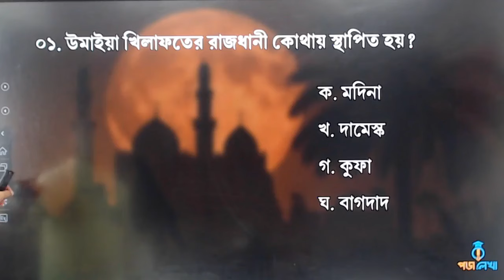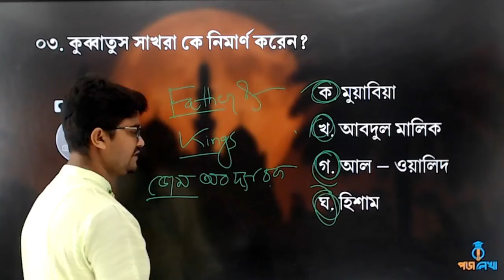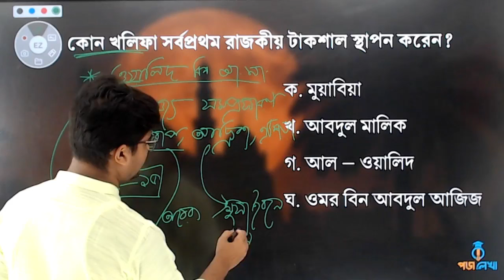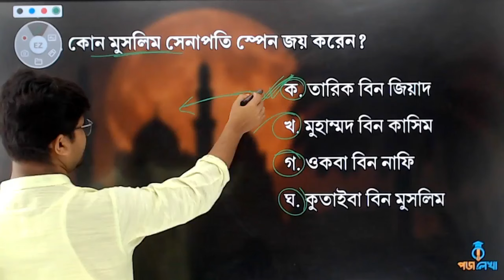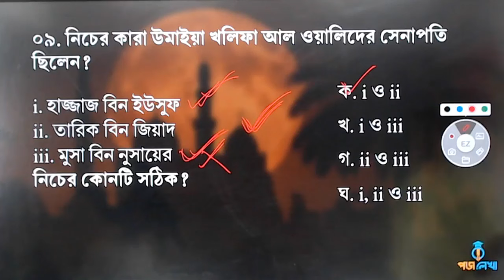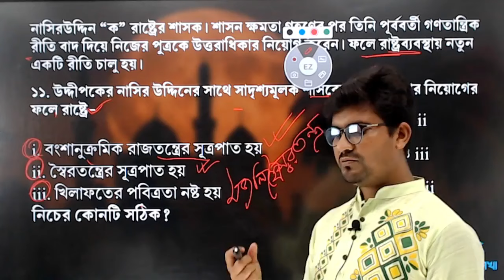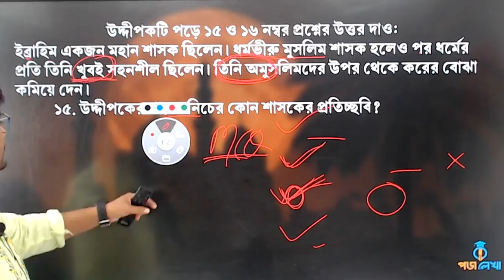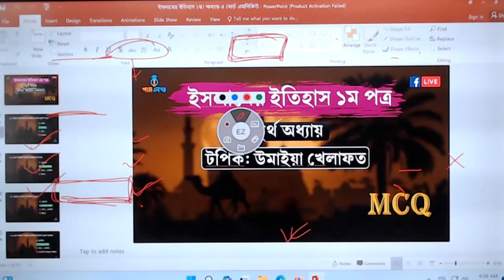বোর্ড MCQ ইসলামের ইতিহাস ১ম পত্র, অধ্যায়-৪। উমাইয়া খিলাফত।